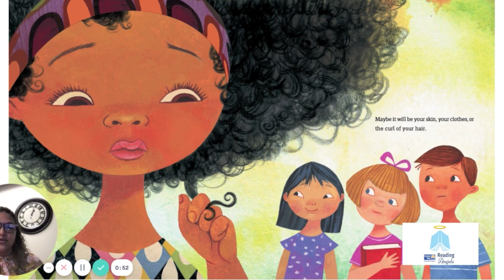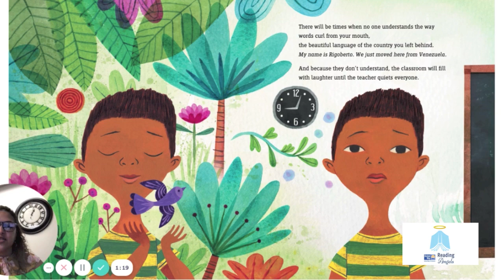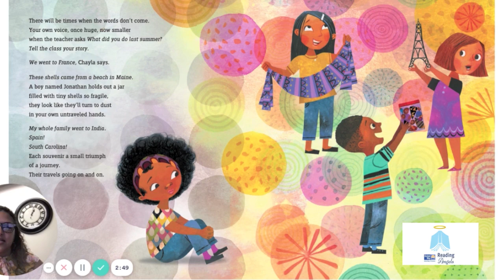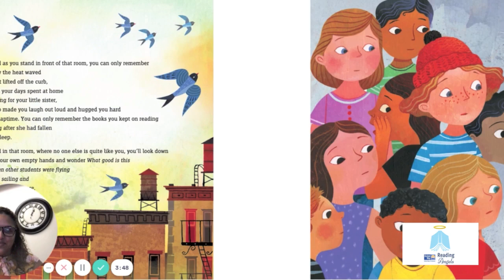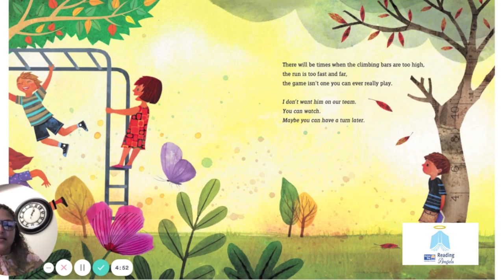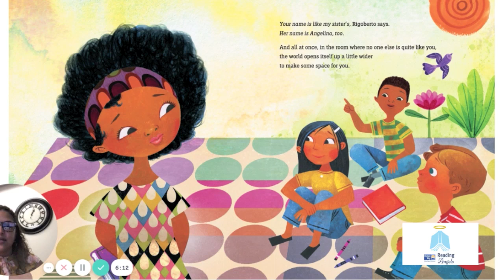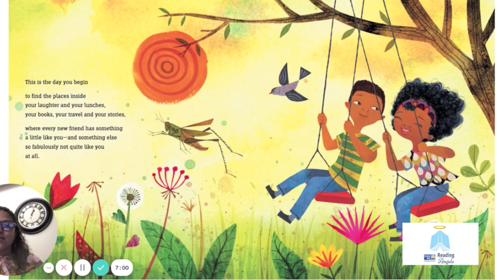UWDE - Virtual Reading Angels- Cora reads The Day You Begin